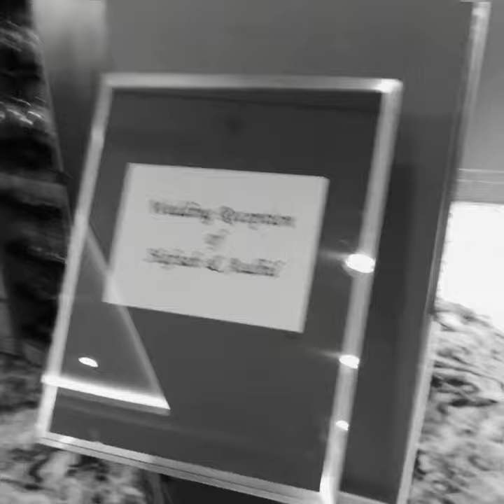Tiffany by Partytree @Hilton Colombo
Tiffany chairs for fabulous events~